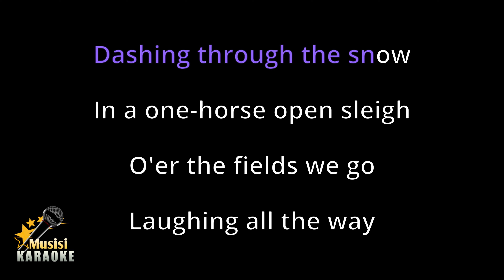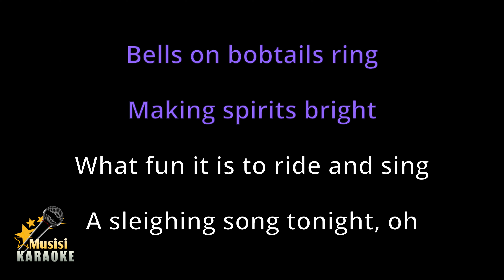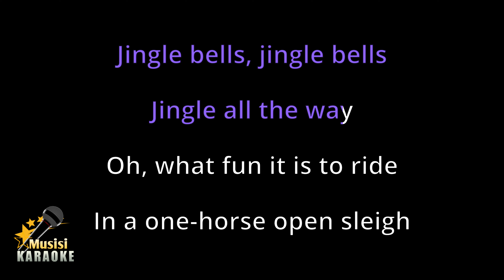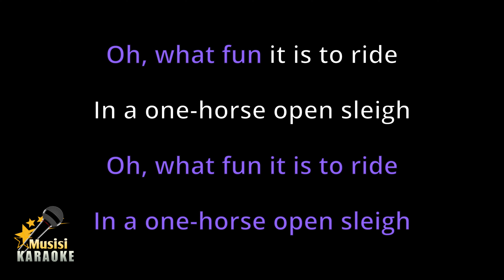Jingle Bells - Christmas Carols (Karaoke Songs With Lyrics - Original Key)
Jingle Bells Christmas Carols Karaoke Songs With Lyrics in Original Key Karaoke Version

Jingle Bells Christmas Carols Karaoke Instrumental

Jingle Bells Christmas Carols has been included in the trending list on several platforms in the world, including trending YouTube, and this is Jingle Bells Karaoke version song with lyrics. Sorry if it's not that great. I hope to be better in the future in making other karaoke songs. happy singing :)

- If using music from this channel, please include a related video link and tag to @musisikaraoke.

◾FAQ:

1. Q: May I use music from this channel?
A: Please use it by including the related video link and tag to @musisikaraoke

2. Q: Why do I get copyright after using music from this channel?